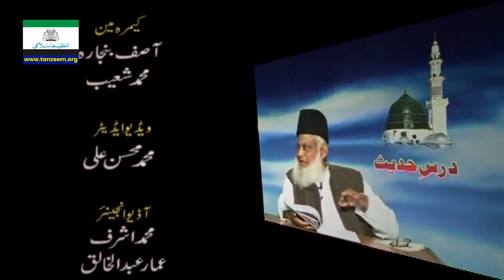Taqdeer Aur Tawakkul | Life Changing Bayan | Dr. Israr Ahmed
One of the best lectures on this topic of Taqdeer and Taqakkul.

For more detail regarding the lectures and philosophy of late Dr. Israr Ahmed (R.A) and for general queries contact from the information below:

Please follow these channels with very useful content.